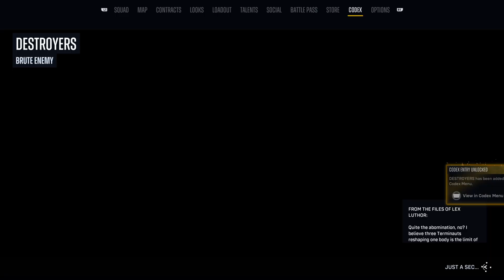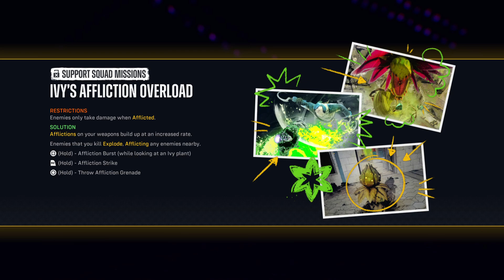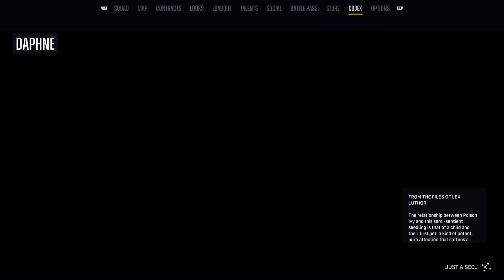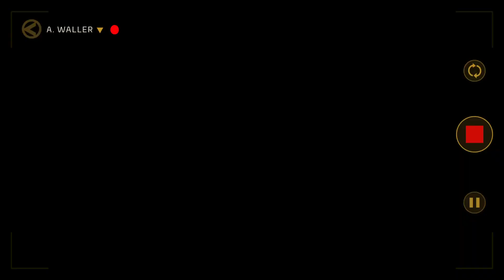Suicide Squad: Kill the Justice League part 6 boss